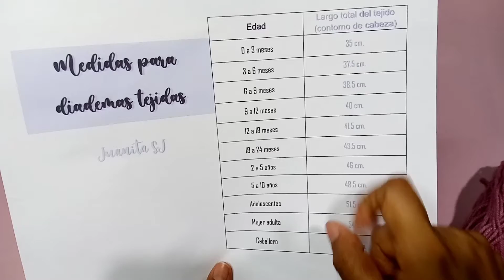DIADEMA TEJIDA A CROCHET.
¡¡Hola bienvenidos!! Les enseño como tejer estas hermosas diademas a crochet paso a paso.